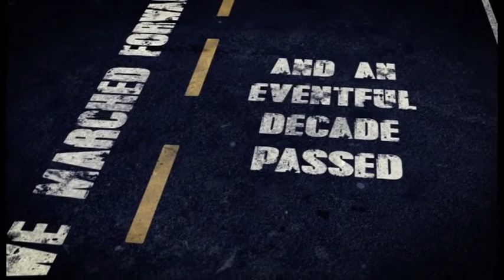Pre Event Teaser Compass